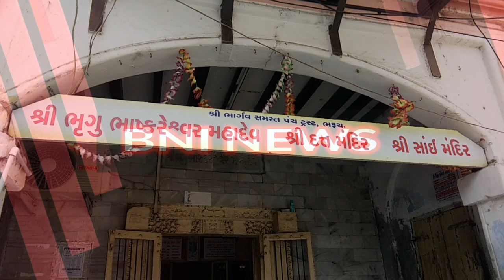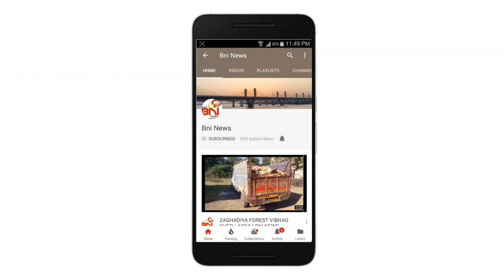Bharuch Datt Mandir Rakhadi Shangar